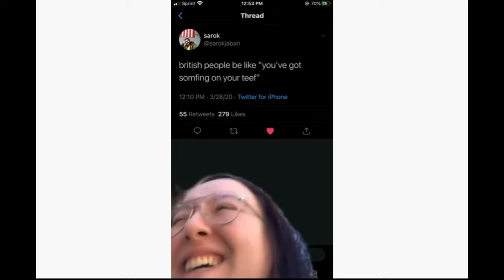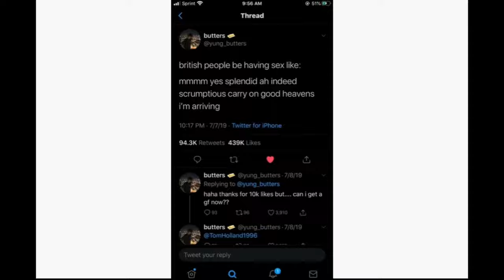British people be like - Part 1 & 2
Full parts of this meme that is crashing the internet on tiktok and tweeter